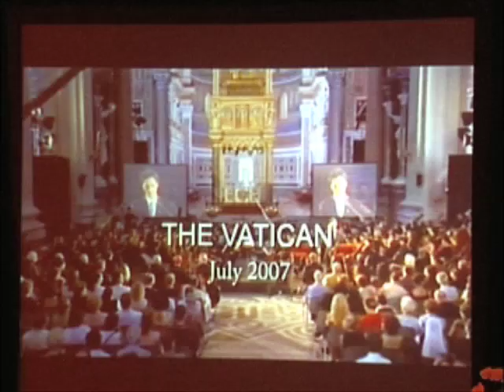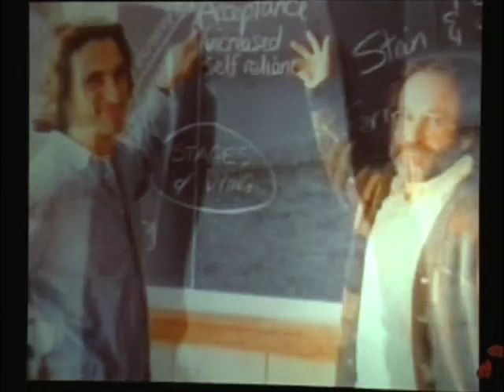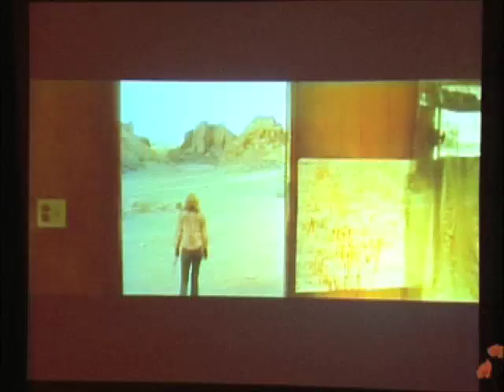PSR 2008 GALA DINNER 6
johnfgannon.com, psrla.org, Curren Warf M.D, Erica Frank
M.D, M.P.H., Saul Niedorf M.D. , Dr.Hans Blix, Gloria Romero California Senate Majority Leader, Martha Dina Arguello Executive Director, PSR-LA, June Kuramoto and Kimo Cornwell, Lawrence Bender, Dean Ornish M.D. , Gustavo Santaolalla, Michael Collins, Dr. James Yamazaki, Carmine Clemente M.D. , Joesph Cirincione, Kal Raustiala Ph.,J.D.